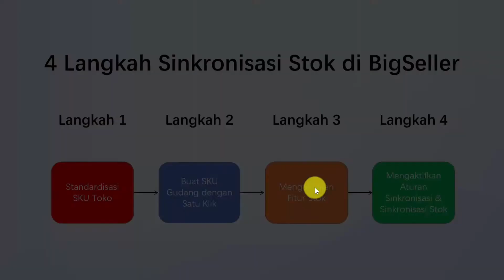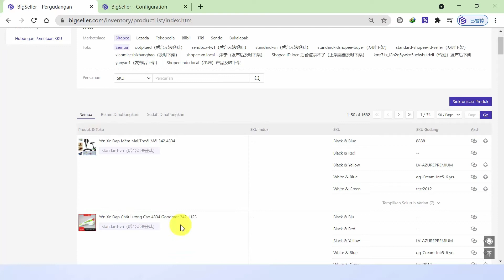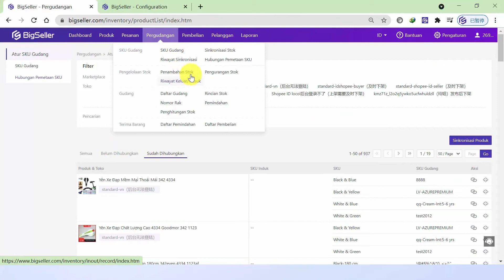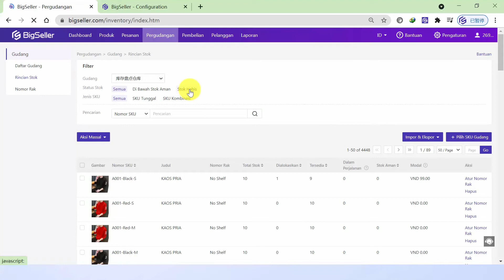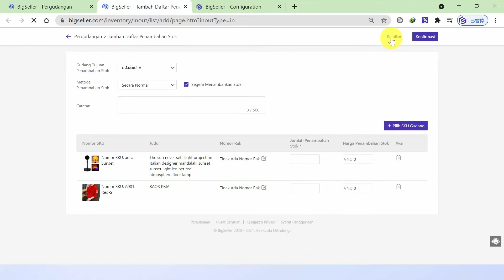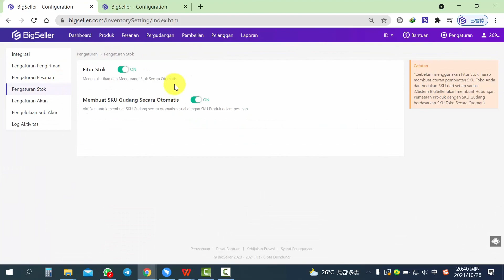Sinkronisasi Stok BigSeller--L3: Mengaktifkan Fitur Stok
Berikut merupakan langkah ketiga Sinkronisasi Stok dengan mengunakan tombol [Buat SKU Gudang]. Tekan Pengaturan, Pengaturan Stok, Aktifkan Fitur Stok.
Di sini Anda harus memerhatikan sebuah kondisi: Sebelum mengaktifkan Fitur Stok, Anda harus memastikan kalau tidak ada daftar pesanan di bagian Pesanan.

🔥🔥BigSeller Shopee Lazada Sinkronisasi stok Indonesia Sinkronisasi Stok Tokopedia Bukalapak Seller🔥🔥